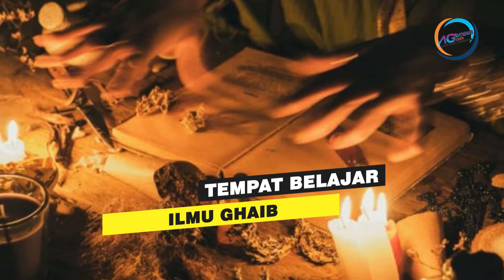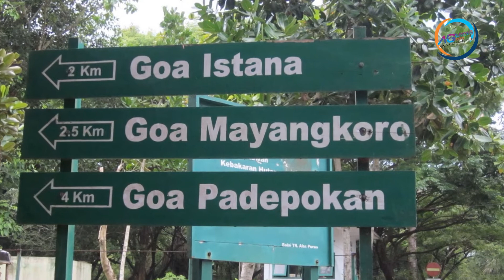5 Misteri dan Fakta Alas Purwo Banyuwangi Jawa Timur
5 Misteri dan Fakta Alas Purwo Banyuwangi Jawa Timur

Alas Purwo Banyuwangi merupakan hutan yang berada di ujung timur Pulau Jawa.

Di Alas Purwo ini banyak misteri yang belum terungkap namun meskipun begitu Alas purwo tak pernah sepi pengunjung.

Sebagaimana dikuti redaksi A G T V news.com dari berbagai sumber, berikut 5 misteri dan fakta Alas Purwo Banyuwangi: